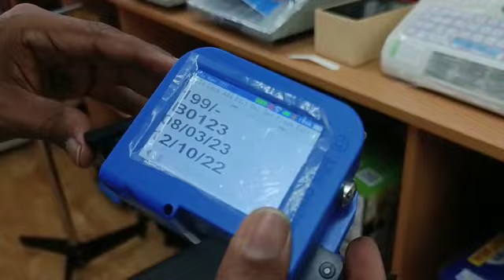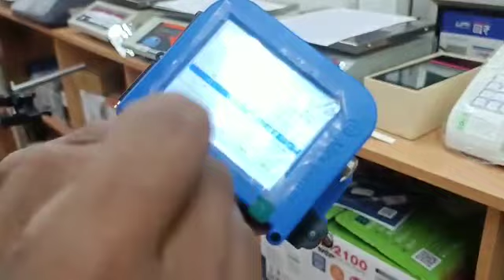mini inkjet printer for printing Batch no manufacturing,expiry Date and Mrp on pouches and labels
Video from Bee N Bee Scales and Machines